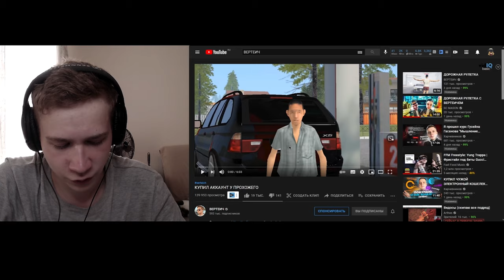ВЕРТЕИЧ ОБМАНУЛ ИГРОКА НА 150КК В GTA CRMP И SAMP НА ANDROID